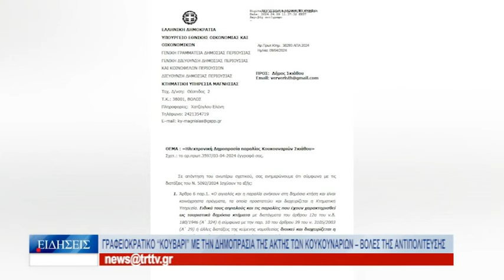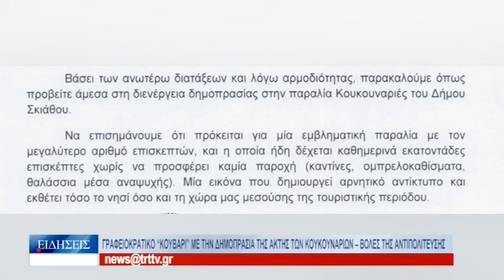Βόλος Γραφειοκρατικό «κουβάρι» με την δημοπρασία της ακτής των Κουκουναριών 140524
Καμία ενημέρωση δεν έχει η αντιπολίτευση στο Δημοτικό Συμβούλιο Σκιάθου, για το αλαλούμ που έχει προκαλέσει η δημοτική αρχή, αναφορικά στην ηλεκτρονική δημοπρασία της παραλίας των Κουκουναριών, ενώ έχει ξεκινήσει η φετινή τουριστική περίοδος. Η TRT αποκαλύπτει την αλληλογραφία μεταξύ του δήμου, της Κτηματικής Υπηρεσίας Μαγνησίας και της Εταιρίας Ακινήτων του Δημοσίου, το τελευταίο δίμηνο. Αυτό που προκύπτει είναι ότι η σχετική αρμοδιότητα ανήκει στον δήμο Σκιάθου, που για άγνωστους λόγους δεν ενεργοποιείται για να γίνει η δημοπράτησης της περίφημης παραλίας. «Ασχολούμαι με πιο σημαντικά θέματα», δήλωσε το πρωί εκνευρισμένος στην TRT ο δήμαρχος, Θοδωρής Τζούμας, ενώ ο επικεφαλής της μείζονος μειοψηφίας, Νίκος Πασχάλης, εξέφρασε τη δυσφορία του για τη στάση της δημοτικής αρχής.